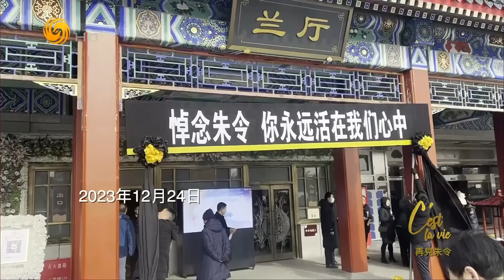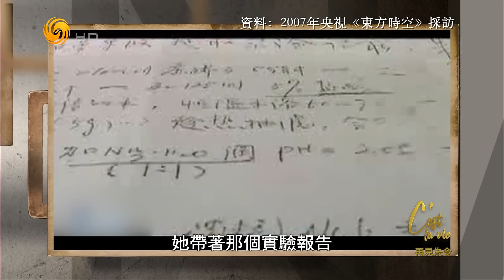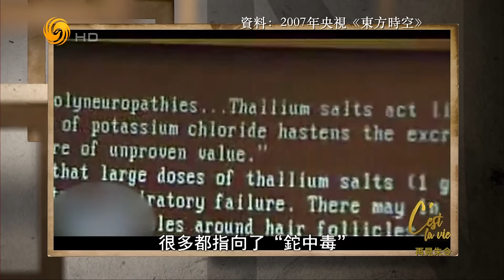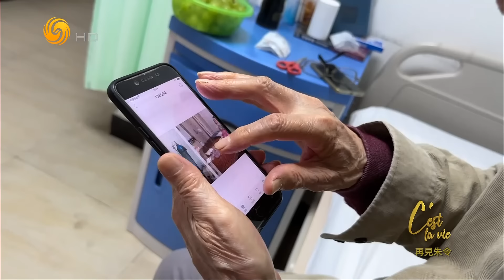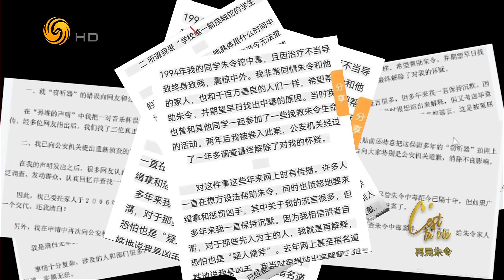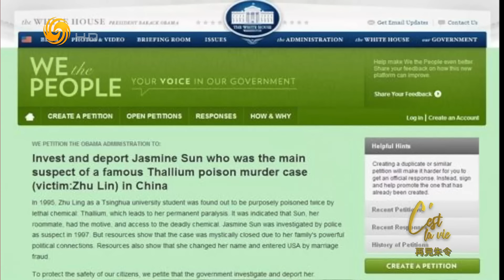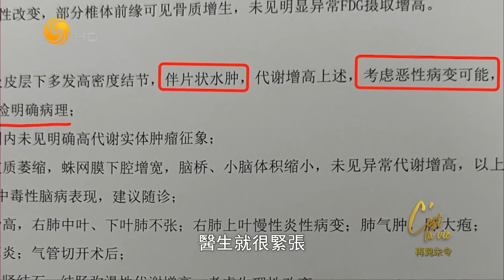再见朱令（冷暖人生HD240102）